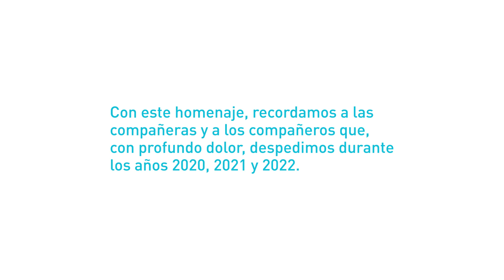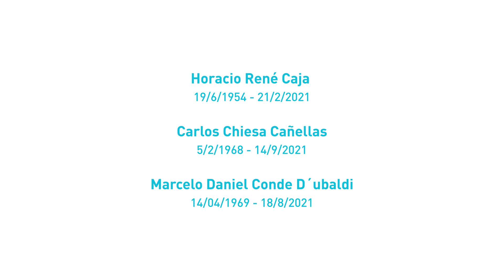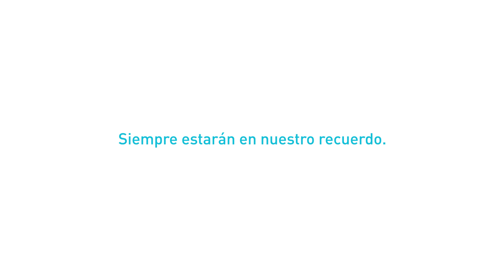Conmemoración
Senasa, somos quienes están y quienes estuvieron.